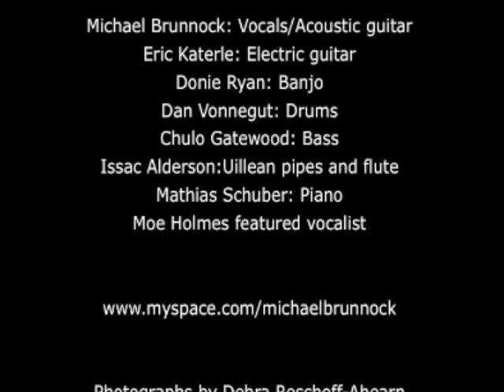Michael Brunnock singing Sensation (Recorded Live at The Living Room)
These photographs were taken at the launch of So I do. And are a fair representation of the night that was in it. Now we can all experience some of the magic of that night with Michael's latest release Live In New York, as the recording of that night's event are now available on itunes, amazon and CD Freedom.